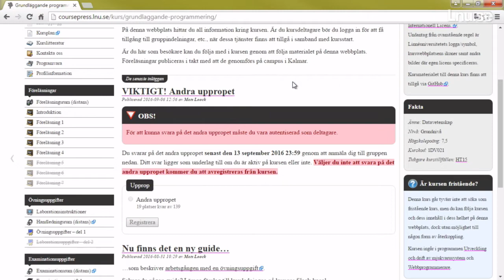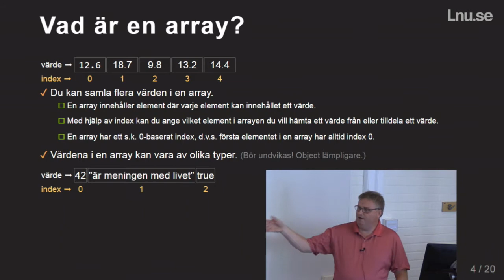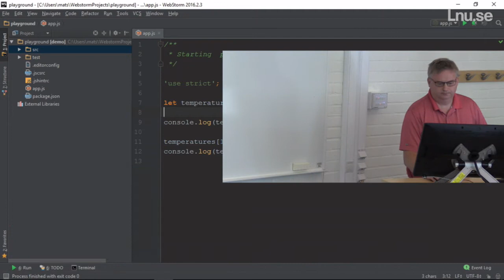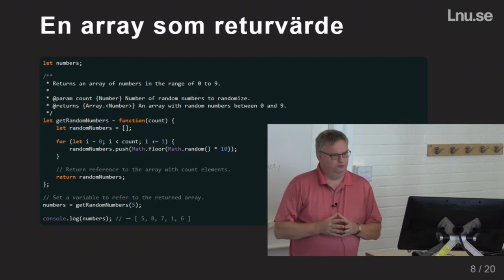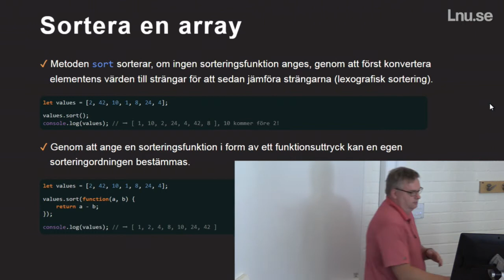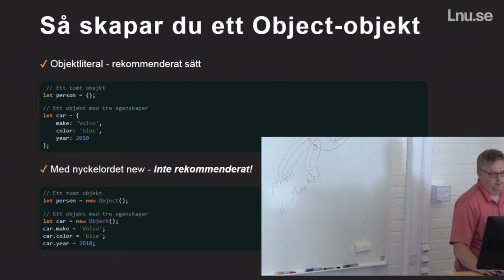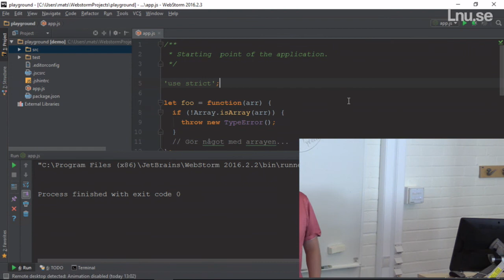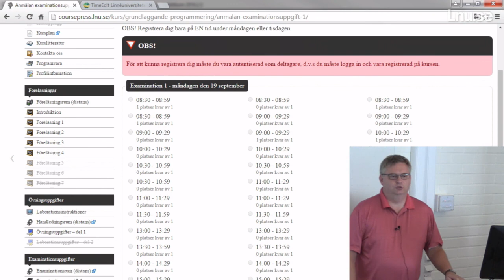1DV021 - L04 - Objekt och arrayer